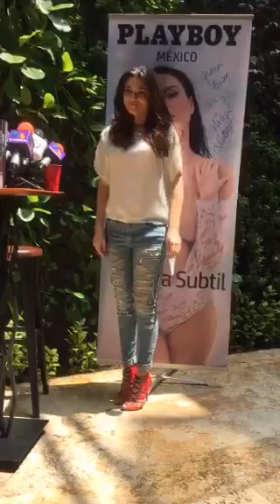PlayboyMX - En Conferencia de Prensa con @NataliaSubtil portada de Junio. - sub for more periscope